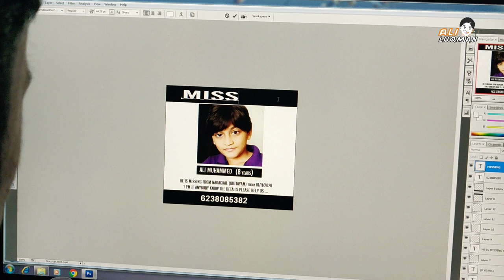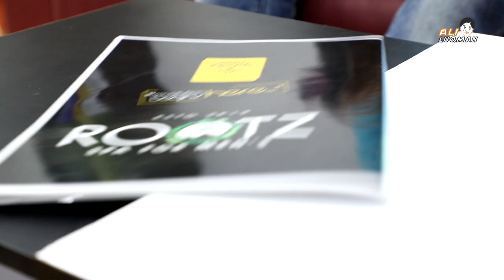MANIKOOR EPISODE 6 /മണിക്കൂർ / Ali Luqman Zeya Mariyam / Malayalam Suspense thriller mini web series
manikoor malayalam phycho thriller web series
cast ali luqman zeya mariyam
thanks ajoobsha aju roots spa